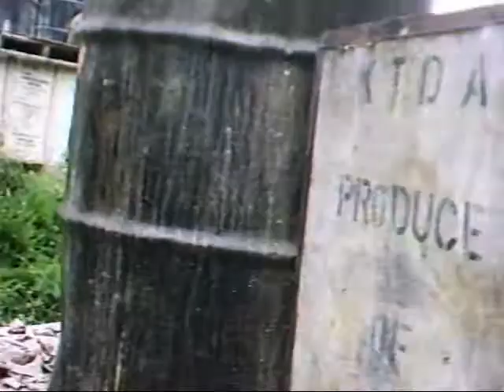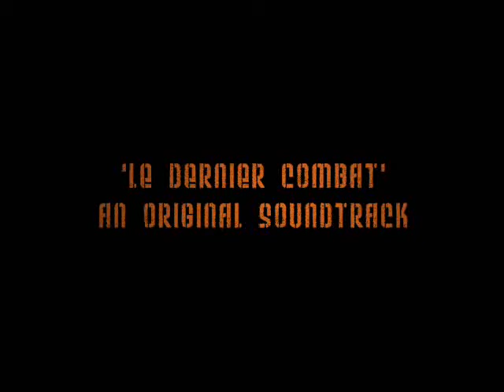UCZ airsoft (Bristol Recon: Urban Combat Zone)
Hadn't used the guncam successfully for a while, so took it with me on a lone trip to the UCZ Bunker at Exeter (paintball site), just before the Ground Zero Weekender. Never been to the site before, but a top day of frantic airsoft. Please note, much of the action took place in doors in darkened rooms and corridors, which the camera didn't pick up.

The whole team should be at the Bunker for the Halloween 'Outpost - Evil Never Dies' filmsim game, which I'm hoping will provide some great footage and photos for you :)

And yes, my G36c battery was running out during the first action clip...